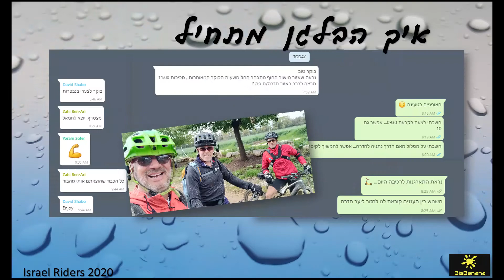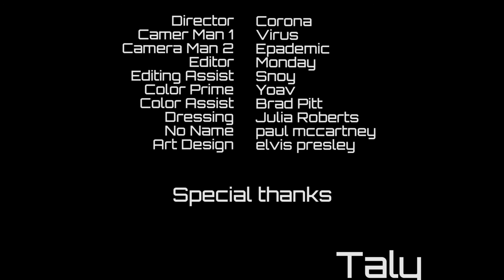Taly BD + Rain Ride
Happy birthday to Taly
Rain Bike Ride